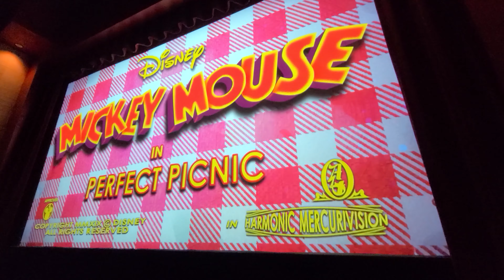Mickey & Minnie's Runaway Railway - Fat Guy Ride Testing in Hollywood Studios with on ride 4K POV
I am a big guy that loves amusement parks. but sometimes they don't love me back. As a plus size patron, not all rides are created equal in their capacity to hold "capacity". It can be embarrassing to try to get on a ride only to find out that you don't fit, and are forced to do the "walk of shame". But, I am willing to do the grunt work for you and risk the shame to tell you what you can fit on, and just as important, what you can't. before you wait in the long lines.

For this video, I will be testing the Mickey & Minnie's Runaway Railway at Walt Disney World's Hollywood Studios in Orlando, Florida. M&MRR is an indoor trackless dark ride that is the in the building formerly housing The Great Movie Ride.  It is the first ride at any Disney park to feature Mickey & Minnie as the main characters.

(filmed in 4K HD)

for updates on where I am and what I may be doing you can check out my Facebook page at:

if you would like to see some of the pictures I take while I'm out and about and get a sneak peek into what videos will be coming soon, you can check out my Instagram at:

Thank you everyone once again for stopping by. I appreciate you. Stay weird friends!